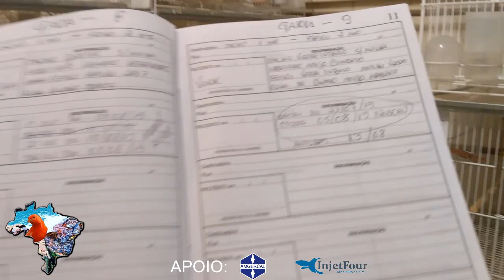Nova postura, os filhotes ainda está no ninho, oque fazer?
Olá pessoal tudo bem, olha resolvi fazer este video pois sei que tem muitos iniciantes na canaricultura e que vai deparar com essa situação e não saber oque fazer, espero que gostem do video e se gostar por favor deixe o like, uma ótima reprodução a todos.